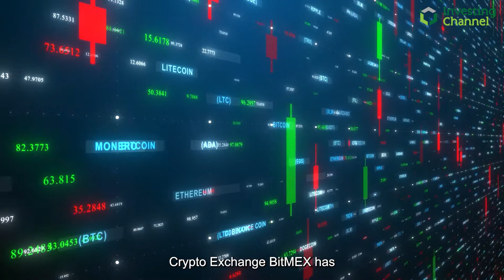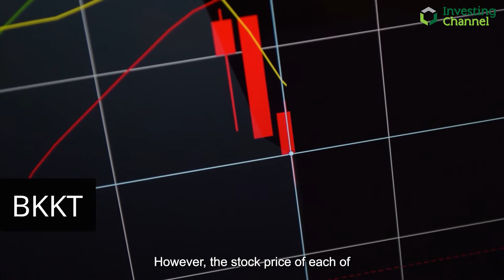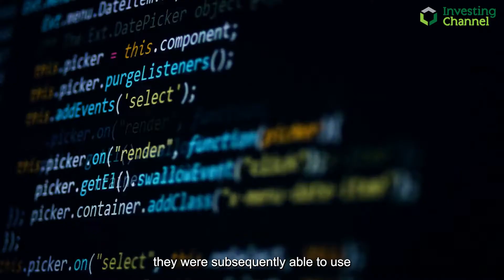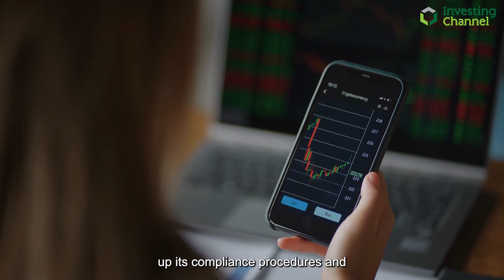Will Bitcoin really go THIS low?! 😬👇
In a Bloomberg survey over 60% out of 950 investors believe that Bitcoin will go to $10,000.